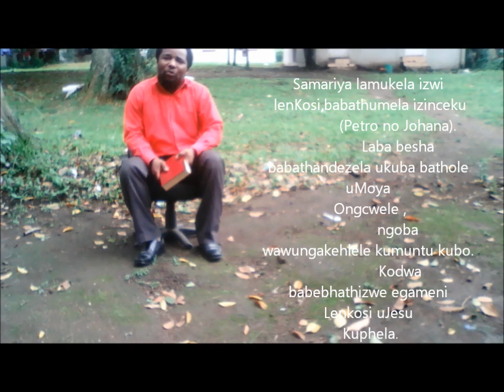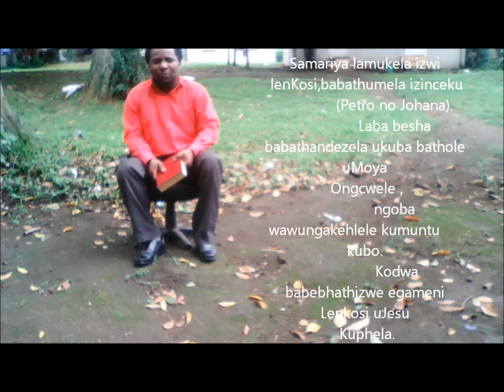EUJC...WALIPO AMINI WASAMARIA...SAMARIA LAMUKELA LIZWI LENKOSI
THIS IS A SWAHILI SONG TRANSLATED IN ZULU. SAMARIYA LAMUKALA LIZWI LENKOSI
1. Samariya lamukela izwi lenKosi,babathumela izinceku
              (Petro no Johana).
              Laba besha babathandezela ukuba bathole uMoya Oncgwele ,
              ngoba wawungakehlele kumuntu kubo.
               Kotwa babebhathizwe egameni Lenkosi uJesu Kuphela.
     Ref: Isiliver lakho hamba nalo,golide lakho ifa nalo.
                 Kutola umoya Ongcwele akufuneke imali yakho.
2.   wena umugani kuJesu,phenduka kulobubibako,
                 Umakungezega ubonakale nKosini*2
                 (umakungezega uthethelwe izono zako